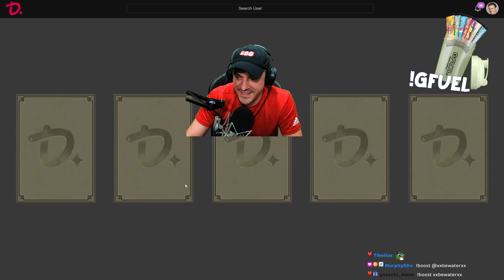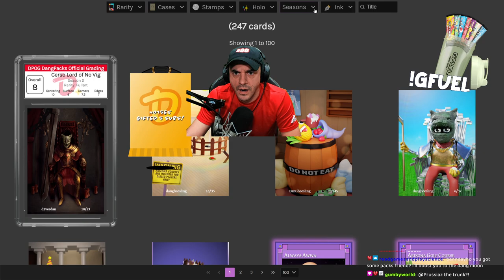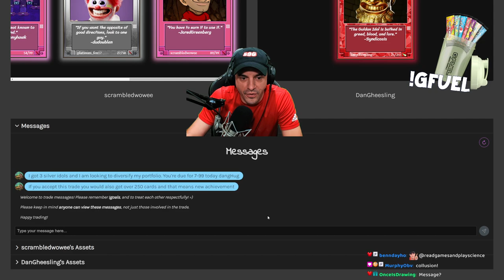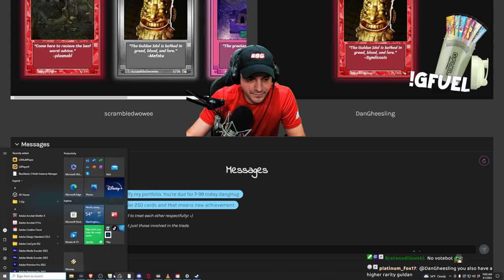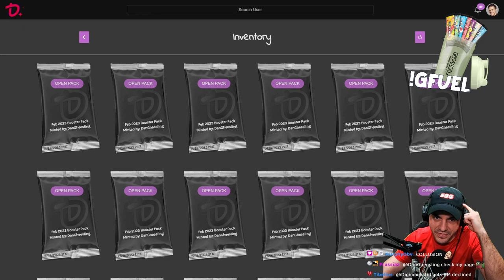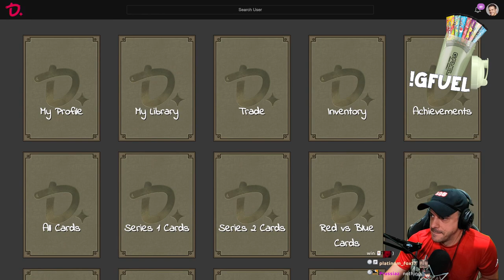This card is AMAZINGLY rare!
This VOD aired live on Twitch on March 1st, 2022. Want to watch it live?